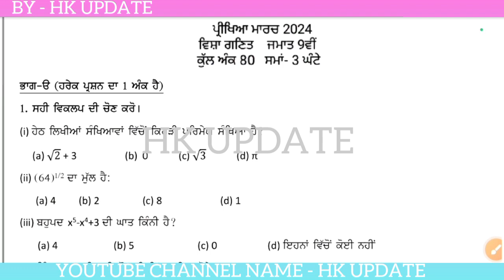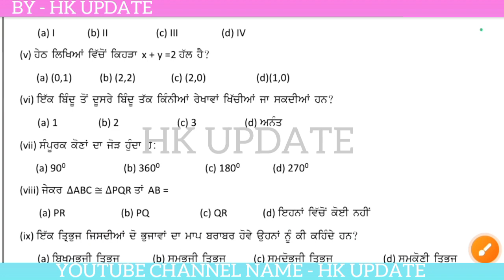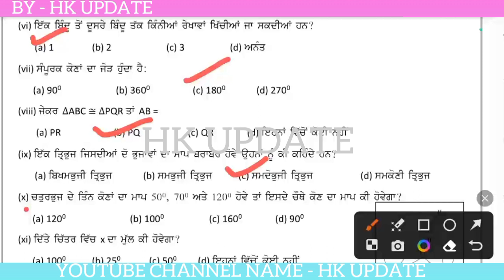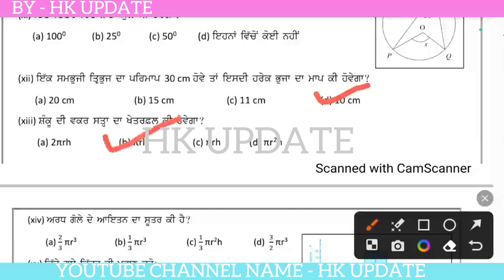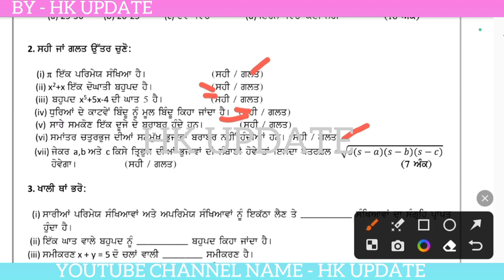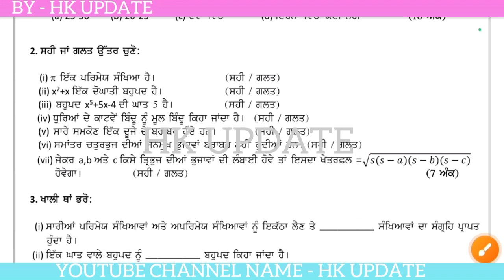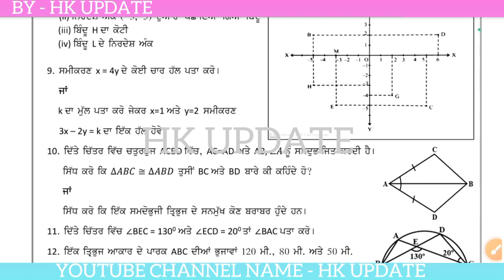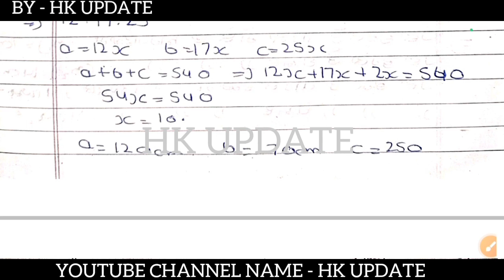pseb 9th class math final paper 2024 / full solved / 26 February / 9th class mathematics paper 2024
Some keywords 👇👇👇👇👇👇👇👇👇👇👇
pseb 9th class math final paper 2024
pseb class 9th math final exam 2024
9th class math paper 2024
pseb 9th class math final paper February 2024
pseb 9th class math 26 February final paper 2024
26 February 2024 9th class paper
26 February 2024 9th class math paper
pseb 9th class math final sample paper 2024
pseb 9th class math important question answer
pseb 9th class math apk sample paper 2024
pseb 9th class math final paper 2024 solution
pseb 9th class math full solved final paper 2024
Full solved paper 9th class math final 2024